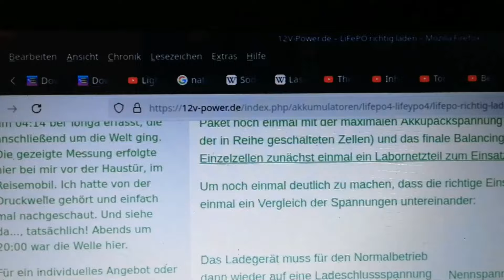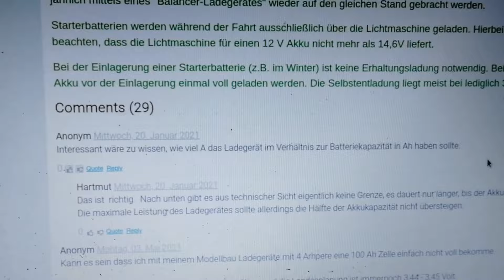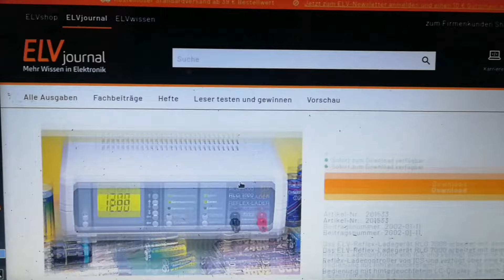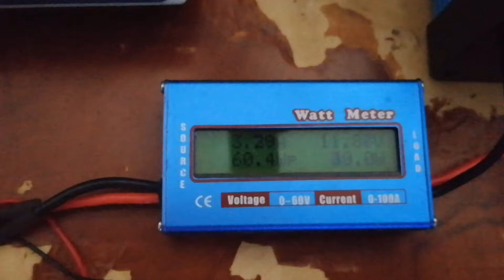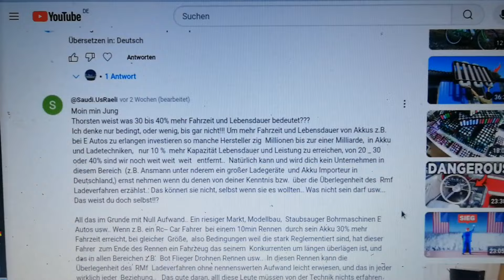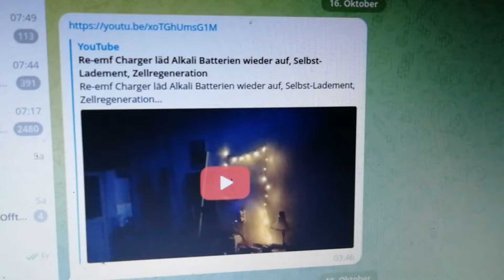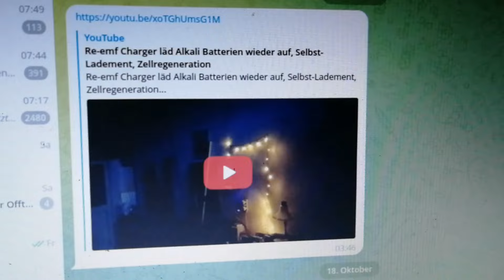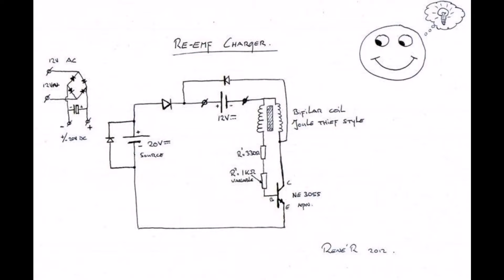Die Wunder der Re-EMF Ladung - LiFePo, Li-Ion, Ni-Mh, Alkali wiederbeleben (mehr als 100% Kapazität)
Warum einige ihren LiFePo Akku mit bestimmten Ladegeräten anscheinend nicht voll bekommen und noch andere Fragen zum Laden von LiFePo, Li-Ion und Ni-Mh Akkus werden in diesem Video beantwortet. Auch eine Überraschung mit Alkali Batterien ist dabei.